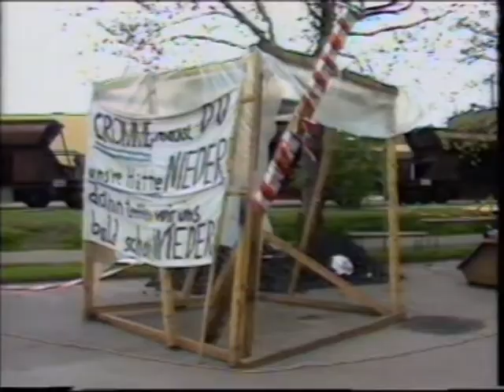Krupp 3.5.88 - Das Ende des Arbeitskampfes / Düsseldorfer Erklärung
Krupp Arbeitskampf Historie

 3. Mai 1988

Das Ende des Arbeitskampfes

Der Betriebsrat erklärt seinen Mitarbeitern, auf einer Mitgliederversammlung in der Rheinhausener Sporthalle die ausgehandelte "Düsseldorfer Vereinbarung" und deren Folgen für das Stahlwerk Rheinhausen.

ARD Tagethemen  plus Kommentar